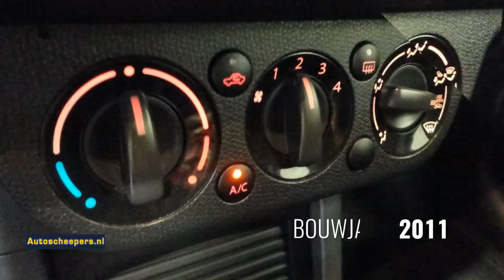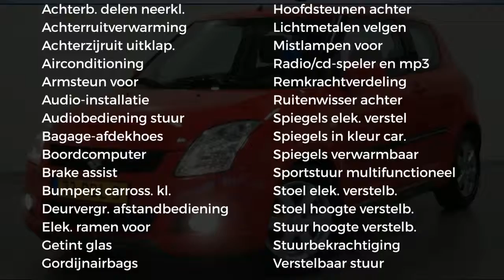Suzuki Swift 1.5 EXCLUSIVE UNIEK!! SKIRTPAKKET/AIRCO/LMV/KEYLESS